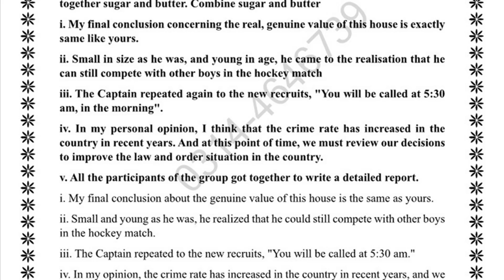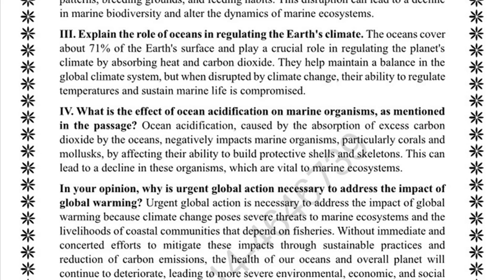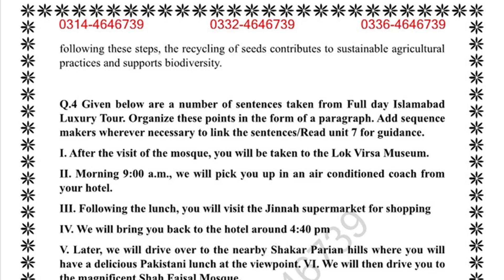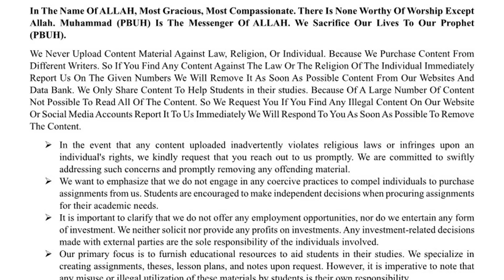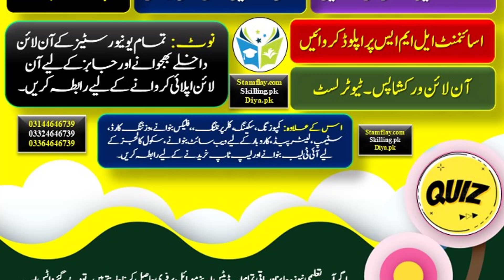AIOU Solved Assignments Autumn 2024 | Compulsory English – II Code 387 Solved Assignment 2